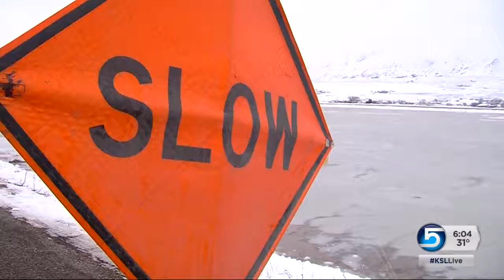Box Elder County leaders looking for state and federal aid in fighting back flood waters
Weather is impacting resources in Box Elder County. Northern Utah Specialist Mike Anderson explains how county leaders are looking for state and federal aid in fighting back flood waters.